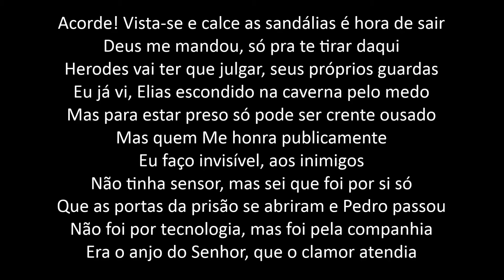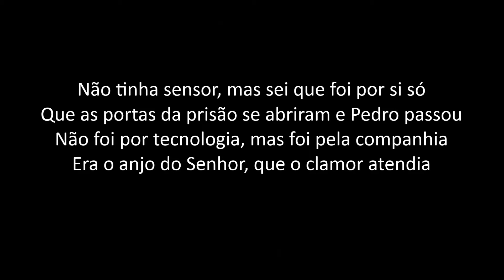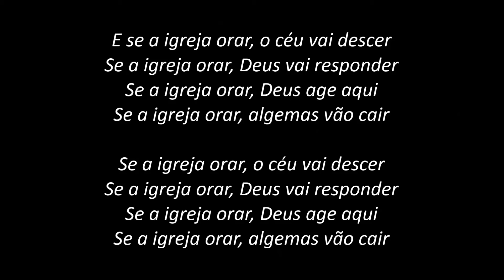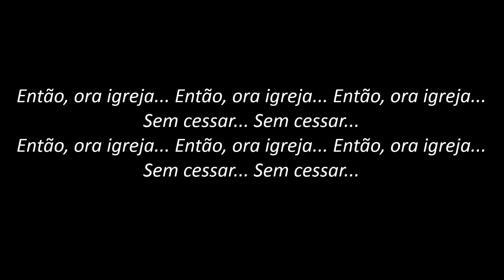Então, Ora Igreja - Elaine de Jesus (PLAYBACK com LETRA)